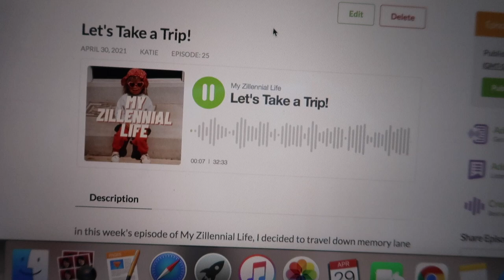VLOG: Prom 2021, SHEIN Haul and Cinco De Mayo!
Common questions:

✌ Do you have a job? Yes, I work full time as a Social Media Manager
✌ What Camera do you use? Canon T5i and Canon G7X Mark II or iPhone